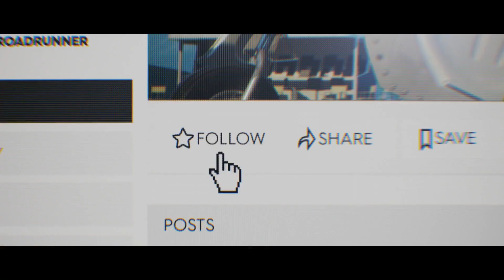🎮 E3 2017 Reactions and Thoughts! ◽️ Vlognesday! 🎂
OMG E3!!!  The conferences happened this week, and I absolutely LOVED it!  For me, E3 is like Christmas, it's just SO exciting seeing what games are coming out!  And there's so much I want to talk about in this video ;D  Of course, I couldn't talk about EVERY game, but I wanted to do as much as possible, so stuff like Monster Hunter World and Star Wars Battlefront and the Xbox X I didn't talk about, but there's plenty of other things I spoke about and showed off trailers for throughout this video!

0:54 - A Way Out
2:47 - Assassin's Creed: Origins
3:46 - Life Is Strange 2
4:37 - Middle Earth: Shadow of War
5:26 - Anthem
6:44 - Fallout 4 VR
7:37 - Doom VR
7:53 - The Elder Scrolls: Skyrim on Switch
9:15 - The Evil Within 2
10:17 - Ooblets
11:00 - Tunic
11:41 - Sea of Thieves
12:20 - Skull and Bones (Very briefly XD)
12:57 - Ylands
13:47 - Grift Lands
15:27 - Wargroove
16:37 - Fortnite
17:30 - The Sword of Ditto
17:58 - Mario + Rabbids Kingdom Battle
19:12 - The Crew 2
21:00 - South Park: The Fractured But Whole
22:11 - South Park: Phone Destroyer
23:14 - Far Cry 5
23:49 - Beyond Good and Evil 2
25:03 - Days Gone
26:19 - Shadow of the Colossus
27:06 - God Of War
27:42 - Detroit
28:37 - Destiny 2
29:38 - Xenoblade Chronicles 2
31:12 - Metroid Prime 4
31:41 - Fire Emblem Warriors
32:37 - The Legend of Zelda: Breath of the Wild DLC
34:25  - Super Mario Odyssey

Bye-Bye :3 👋